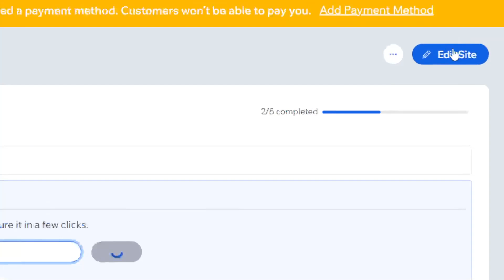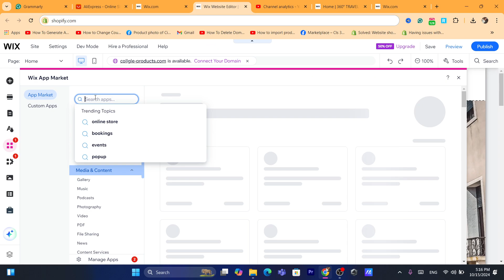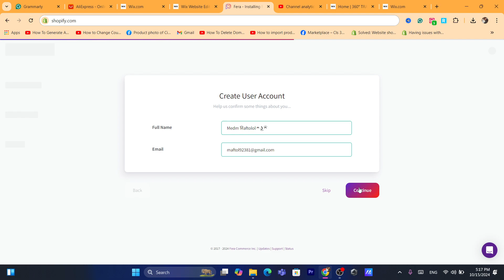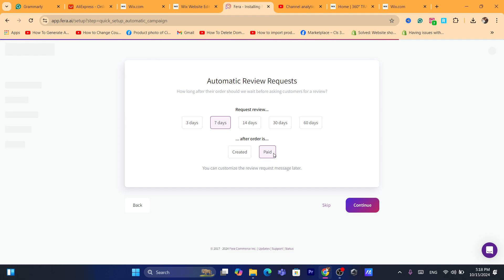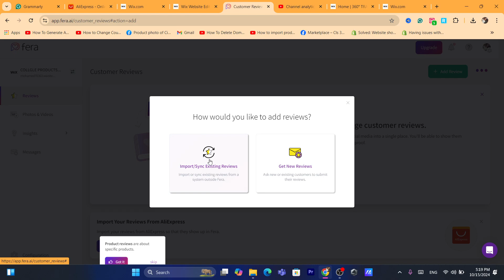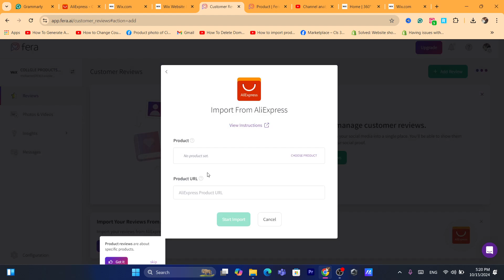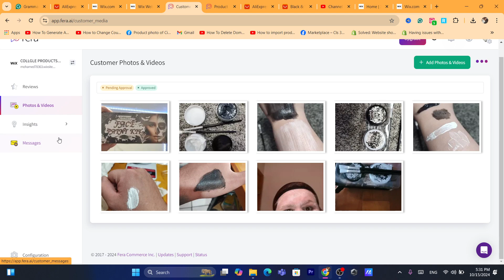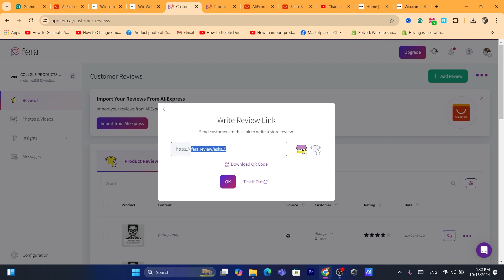How To Add Customer Reviews To Your Wix Website | Import Reviews Into Wix 2026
Want to showcase customer feedback on your Wix website? In this 2024 tutorial, I’ll guide you through the simple process of adding customer reviews to your Wix site. Learn how to import reviews from external sources, set up review sections, and display them to boost trust and sales.

In This Video, You'll Learn:

How To Add Customer Reviews To Your Wix Website
How To Import Reviews Into Wix From Other Platforms
Setting Up A Review Section On Your Wix Store
Tips For Displaying Reviews To Increase Conversions
Show off your customer satisfaction and build credibility by easily adding reviews to your Wix website.